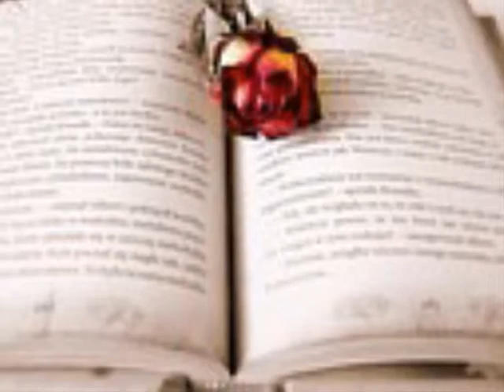아이투아이 사랑해,말하려해도